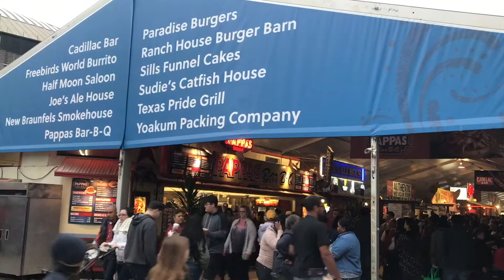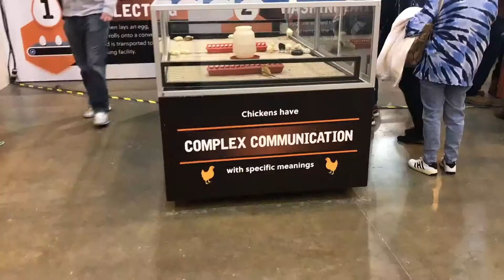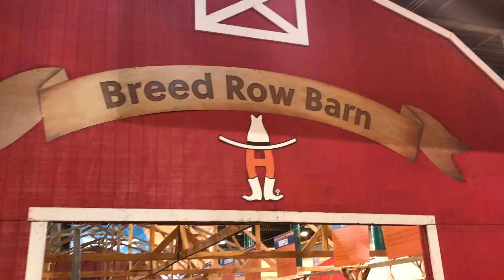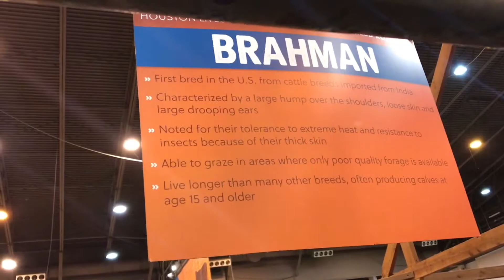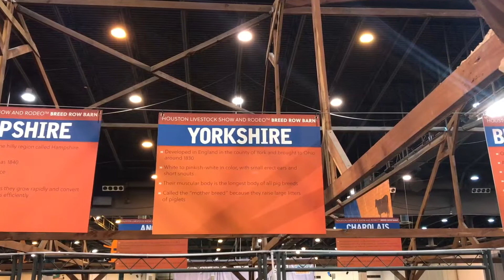2019 Houston Livestock show and rodeo Weekend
(Rle)-The Houston Livestock Show and Rodeo, also called RodeoHouston or abbreviated HLSR, is the largest livestock exhibition and rodeo in the world. It includes one of the richest regular-season professional rodeo events. It has been held at NRG Stadium in Houston, Texas, since 2003. It was previously held in the Astrodome. It is considered to be the city's "signature event", much like New Orleans's Mardi Gras, Dallas's Texas State Fair, San Diego's Comic-Con and New York City's New Year's Eve at Times Square.

In 2017, attendance reached a record high of 2,611,176 people and 33,000 volunteers.[3][4] In 2007, the rodeo was deemed "the year of the volunteer." The event is 20 days long. It is kicked off by the Downtown Rodeo Roundup held near Houston City Hall, the Downtown Rodeo parade, and the ConocoPhillips Rodeo Run – a 10k and 5k walk & run and the World's Championship Bar-B-Que Contest.[6] The show features championship rodeo action, livestock competitions, concerts, a carnival, pig racing, barbecue and the Rodeo Uncorked! International Wine Competition, shopping, sales and livestock auctions. Traditional trail rides, which start in different areas of Texas and end in Houston, precede the Rodeo events. The City of Houston celebrates this event with Go Texan Day, where residents are encouraged to dress in western wear the Friday before the rodeo begins.

Source: Wikipedia.